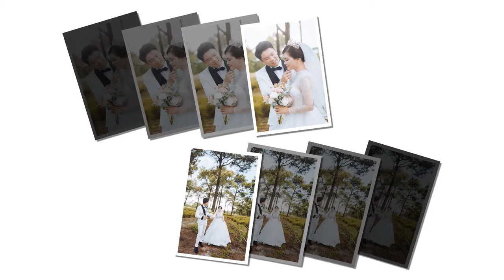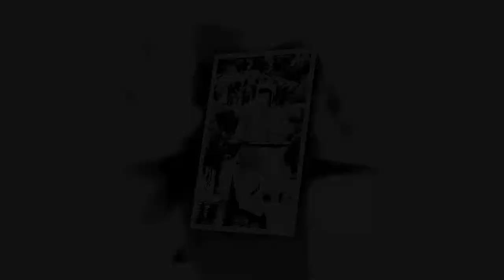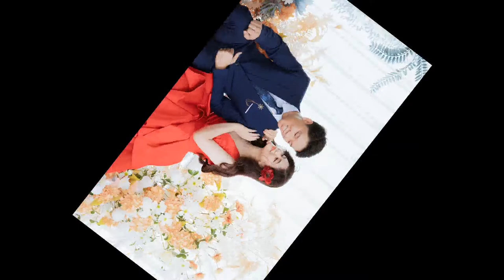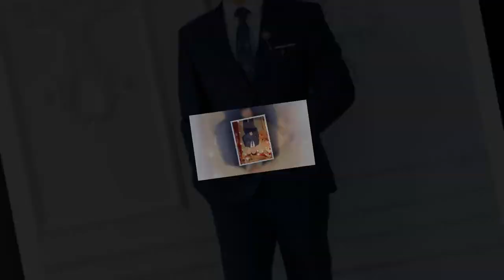Photo Wedding - Tùng - Giang